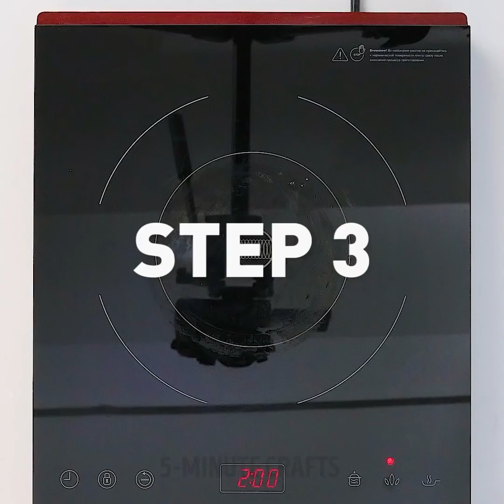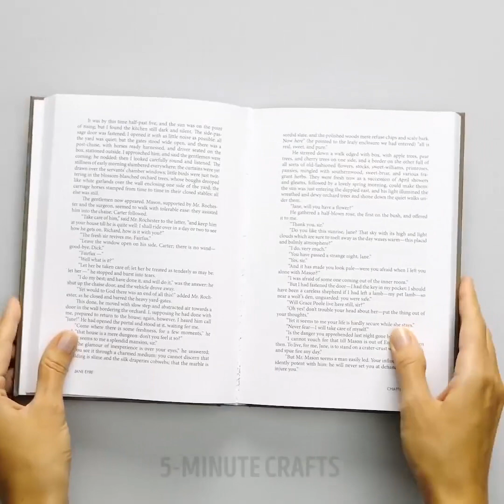15 POMYSŁÓW NA PYSZNE DESERY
Moi drodzy! Witajcie w świecie niesamowitych pomysłów. My wiemy jak ułatwić wam życie. Po prostu stosujcie się do naszych prostych wskazówek i zobaczcie jak można spędzić czas przyjemnie oraz pożytecznie.

Oto 5-minutowe sztuczki dla dzieci, które po prostu nie mogą obejść się bez praktycznych pomysłów. Zobaczcie jakie asy chowamy dzisiaj w rękawie – porady dla gotujących, kreatywne pomysły na różne okazje, ozdoby do domu i ogrodu, nauka rysowania, przeróbki ubrań – wszystko to znajdziecie właśnie u nas!

Jeśli chcecie w przyszłości projektować modę lub, po prostu, wyróżniać się z tłumu, zobaczcie nasze pomysły na przeróbki ubrań. Jeden z naszych ulubionych, to koszulka w psychodeliczne kolory. Jest piękna i na pewno nie pozostanie niezauważona.

Oglądajcie nasze filmiki i nauczcie się recyklingu i upcyklingu. To pomoże wam kupować mniej i zaoszczędzić mnóstwo pieniędzy. Zobaczcie jak ze starych zabawek zrobić coś nowego. Na pewno macie też w domu wiele niepotrzebnych już rzeczy, które doskonale wykorzystacie do nowych projektów. Zobaczcie nasze niesamowite pomysły dla Barbie!

Wiele z naszych pomysłów poświęconych jest gotowaniu. Jeśli lubicie gotować, u nas znajdziecie wiele doskonałych tutoriali związanych z tym tematem. Zobaczcie jak zrobić proste snacki, jedzenie na przyjęcie, zabawne rzeczy dla dzieci i przepyszne desery!

Oglądajcie nasz filmik i nie zapomnijcie, który pomysł przypadł wam najbardziej do gustu!

ZNACZNIKI CZASU:

03:13 - Jak zrobić watę cukrową

05:13 - Czekoladowe miseczki

10:25 - Czekoladowe liście

12:56 - Cisto-zebra